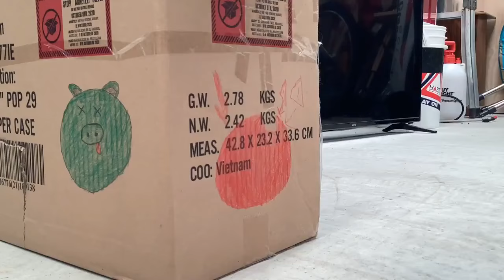Piggy Tales Plush Toys in Real Life Adventure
Hi everyone,

Timestamp:
0:00 - The MIRROR
1:32 - SUPER GLUE
2:51 - PUSH BUTTON
4:37 - THE HOLE
7:32 - PIGGY TALES CHLOE FLY

Unleash your creativity! Join me for recreations of Bad Piggies and Piggy Tales levels, characters, and vehicles.

Explore:

- Bad Piggies LEGO vehicles
- Piggy Tales LEGO dioramas
- Bad Piggies 2 challenges
- LEGO building tips & tricks

- LEGO gameplay
- Bad Piggies walkthroughs
- Piggy Tales animations
- Gaming content
- Fan-made creations